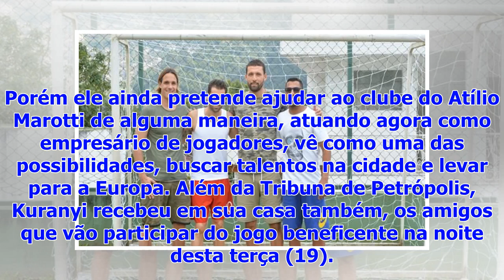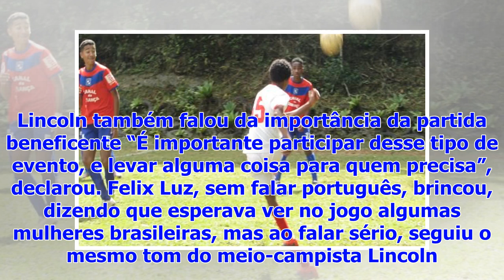News Today : Tribuna entrevista com exclusividade o jogador Kevin Kurányi